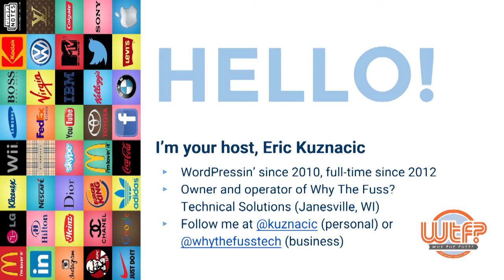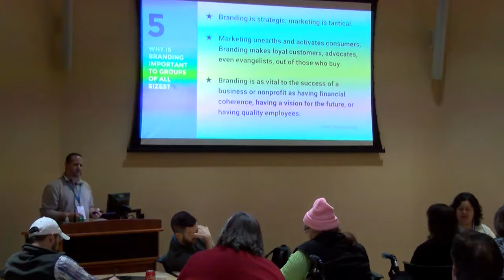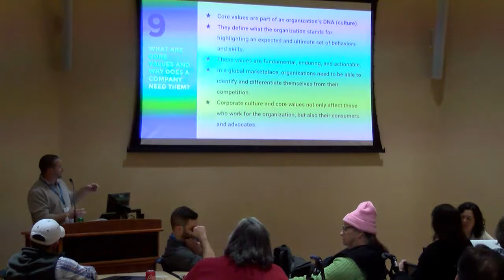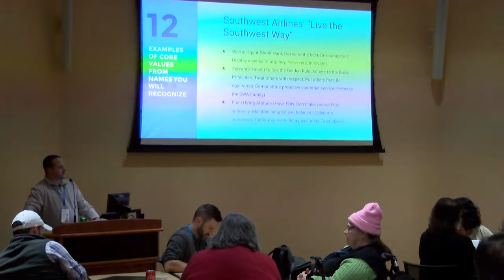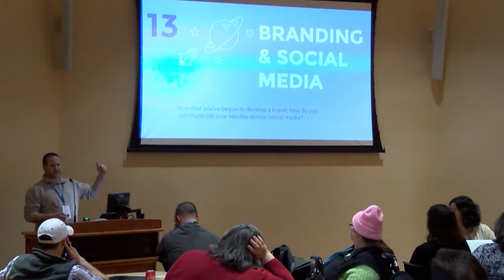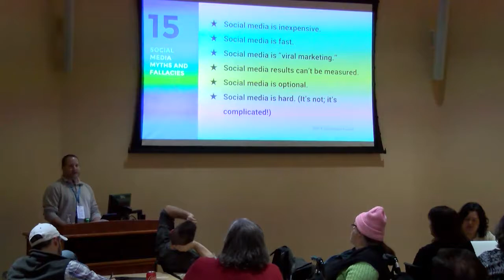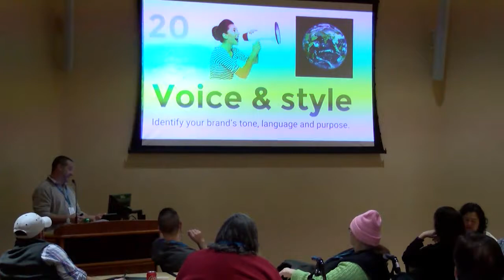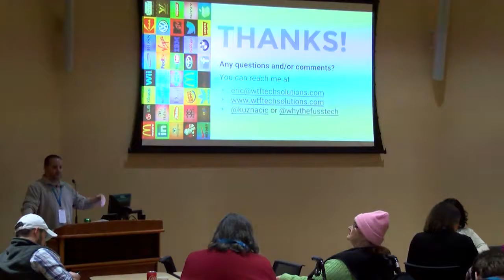Eric Kuznacic: Brand-building with Social Media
Branding is more than just your business name, logo, and color scheme; it’s your company’s DNA. Branding is built around your core values, what you believe, and why you exist. Once you’ve identified your brand, social media is a great way to build and promote it. But how can you do that without getting lost in all the noise and clutter? Learn strategies and tips on how to make your business stand out on your preferred social platform(s).